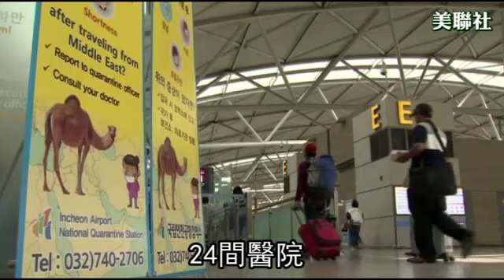韓MERS暴增14例5死 監控手機防擴散--蘋果日報20150608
疫情失控
【陳怡妏、蔡明樺╱綜合報導】南韓昨出現第5起中東呼吸症候群冠狀病毒感染症（MERS-CoV）死亡病例，確診也暴增14例，創單日新高，累計已有64例，南部大城釜山昨有一名男子確診，顯示疫情已擴散到全韓。

韓MERS暴增14例5死
監控手機防擴散
南韓昨天又增加14例MERS病例
目前確診累計已經有64例
隔離民眾已經達2360多人
南部大城釜山也可能失守
傳出確診病人
代表疫情可能擴散到全國
我們證實有另外的其他14病例
MERS檢驗呈陽性反應
其中10位是在三星首爾醫院
擔憂演變成社區感染
當局公布患者去過的
24間醫院
並祭出強硬手段
派區公所或保健所人員
1對1緊迫盯人
以免隔離民眾趴趴走傳播疫情
我們計畫監控(隔離患者)手機訊號
請了解 這是無法避免的措施
為了其鄰近者和家人的安全
不過過程中又出現烏龍
竟寫錯多家醫院名稱或位置
3小時後重出醫院名單
再度引來民眾砲轟
另一方面
雖然單日新增14例又創新高
但都屬院內感染
疾管署對南韓的旅遊疫情建議
維持在首爾二級警示
其他地區一級注意